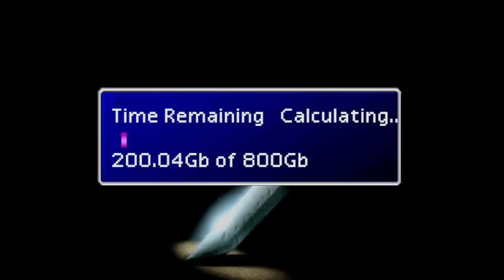Final Fantasy VII: Machinabridged - Episodio 21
CAST:
Riccardo Ricobello - Cloud Strife
Stefano Bramini - Cid Highwind
Selena Bellussi - Tifa Lockhart
Alessandro Bianchi - Cait Sith, Mog, Reeve Tuesti
Simona Santamato - Shera, scienziata
Nicolò Amedeo - Red XIII
Paola Moscelli - Yuffie Kisaragi
Ivan Anoè - Vincent Valentine
Emanuele Campigli - Barret Wallace
Elvira Sferrazza - Aerith Gainsborough
Ruggiero Molinari - Palmer
Paolo Marconi - Rufus ShinRa
Lorenzo Matteini - Custode di Materia
Lodovico Zago - Vecchietto
Eugenio Mastrandrea - Capo missione
Maikol Vivaldi - Scienziato
Eleonora La Pegna - Scienziata

Dialoghi italiani – Riccardo Ricobello
Montaggio Audio - Video – Riccardo Ricobello
Musica/Effetti – Ivan Anoè

SUPPORTATE I PRODOTTI ORIGINALI.

PARODIA ORIGINALE A CURA DI TEAMFOURSTAR.
DOPPIAGGIO ITALIANO A CURA DI ZEROMIC.